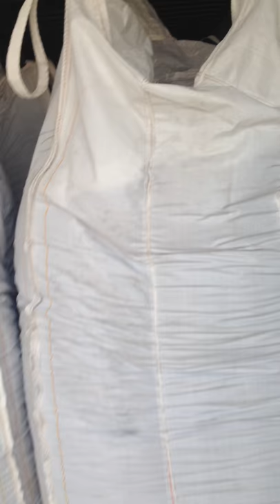Eurorgroup recycling ffraudulentt practice in Bulgaria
Swindler : Eurogroup recycling fraudulent practice Bulgaria
Mr. Victor Todorov, Mr.Kamen Tsvetkov, Mr. Chavdar Ivanov